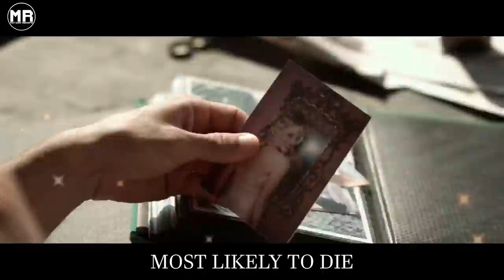After Being Voted Most Likely To Die In High-school, Man Gets His Revenge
A group of former classmates get together a night prior to their high school reunion. Without any warning, one by one, they all start getting brutally murdered.

Movie Name: Most Likely To Die (2015)